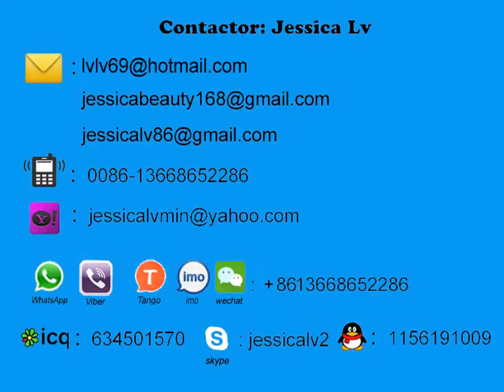Paper mask equipment jessica